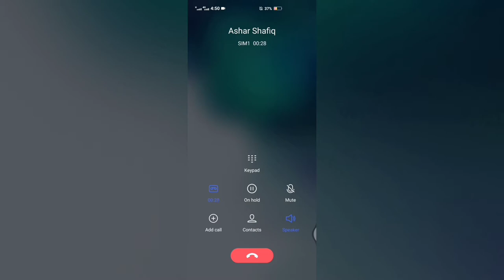Ran On a Bridge Challenge|10rounds nonstop|2020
In this video i chllange my friend you cant ran on a brigde Nonstop 10 rounds but he say i can so lets Can he did it or not I am sure he's not.
Chughtai1609